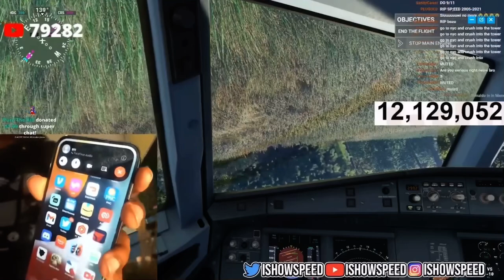ISHOWSPEED CALLING 911 AGAIN